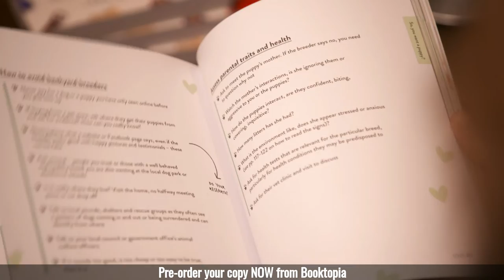Eat, Play, Love (Your Dog) - giving your dog the happiest life possible | Lara Shannon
Eat, Play, Love (Your Dog) is the book that every dog owner needs, to provide their dog with the healthiest and happiest life possible.

Author Lara Shannon has drawn upon her many years of working (and playing!) with dogs as a certified dog trainer and pet food nutritionist, and through her TV show Pooches at Play. Her book is the essential go-to guide covering everything you need to know about caring for your dog from puppyhood until end of life.

Divided into three handy chapters – Eat, Play and Love – Lara tackles all the important subjects, from ensuring your dog gets the right diet it needs to thrive, through to how to successfully address common dog behaviour issues.

You’ll also find some healthy D.I.Y dog food and treat recipes, brain games and activities to engage with your dog, advice for choosing the right dog for your lifestyle and guidance on overcoming common anxieties.

Eat, Play, Love (Your Dog) will help you to understand why dogs do what they do, and give you the necessary advice to meet the mental and physical needs of your furry friend.